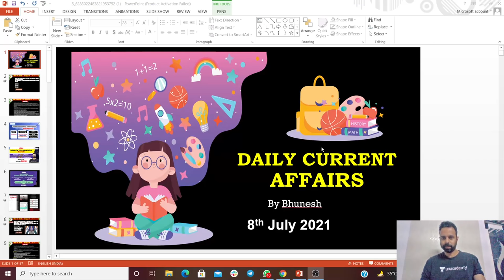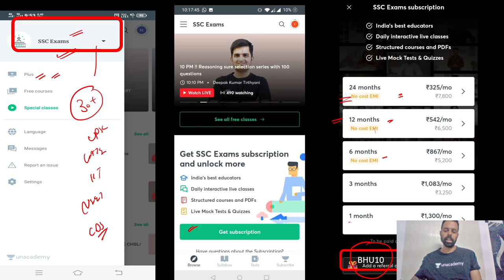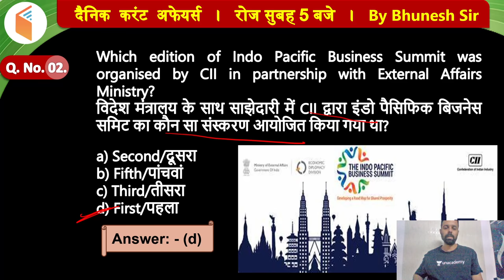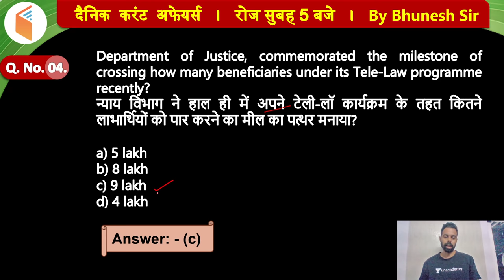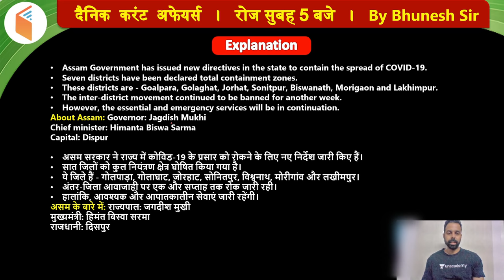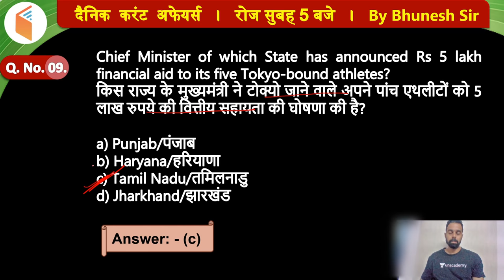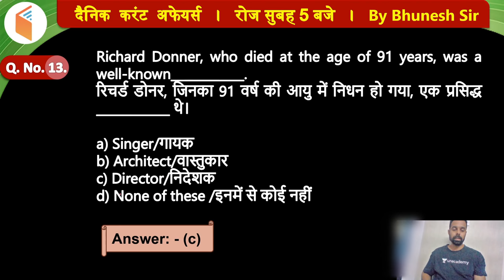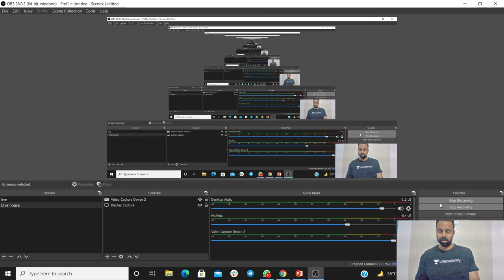5:00 AM - Current Affairs Quiz 2021 by Bhunesh Sir | 8 July 2021 | Current Affairs Today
Current Affairs Today | Current Affairs 2021 by Bhunesh Sir | 8 July Current Affairs | Current Affairs Questions wifistudy | Current Affairs Quiz 2021

✿ Morning Shows:
05:00 AM - Current Affairs Quiz Show by Bhunesh Sir
06:00 AM - Current Affairs & Static GK by Shipra Ma'am
06:30 AM - One Word Substitution & Idioms by Harsh Sir
07:00 AM - The Hindu Editorial by Sandeep Kesarwani Sir
08:00 AM - Current Affairs Show by Bhunesh Sir
08:40 AM - Vocabulary Show by Harsh Sir

✿ ब्रह्मास्त्र Batch for RRB Group D/CBT 2:
08:00 AM - Biology by Shipra Ma’am
09:00 AM - General Awareness by Bhunesh Sir
09:30 AM - Physics by Neeraj Sir
10:15 AM - Reasoning by Deepak Sir
11:00 AM - Maths by Sahil Sir

✿ Let's Crack RRB Group D 2019-20:
12:00 PM - General Science by Amrita Ma'am
12:30 PM - Maths by Sahil Sir
01:00 PM - Reasoning by Hitesh Sir
01:30 PM - General Awareness by Rohit  Sir

✿ Sankalp 3000+ Selection Batch for SSC CGL 2020-21:
02:00 PM - English by Sandeep Kesarwani Sir
03:00 PM - Maths by Rajesh Nehra sir
04:00 PM - Reasoning by Deepak Sir
05:00 PM - GK By Rohit Kumar

✿ SSC GD 2021:
06:00 PM - Reasoning by Deepak Sir
07:00 PM - GA by Aman Sir
08:00 PM - Maths By Dhasu Sir
09:00 PM - English by Harsh Sir

✿ SSC Special:
09:30 PM- Reasoning By Ritika Tomar
10:00 PM - Reasoning by Akash Chaturvedi
11:00 PM- Reasoning by Hitesh Mishra
11:00 PM - GK/GS by Alok Bajpai Sir

✿ SSC JE/UPPCL JE 2020-21 (Technical) Crash Course:
02:00 PM - Electrical Engg. by Ashish Sir
10:00 PM - Civil Engg. by Sandeep Jyani Sir

1. One Subscription, Unlimited Access
2. Learn from your favorite teacher
3. Real-time interaction with the teacher
4. You can ask doubts in a live class
5. Limited students
6. Download the videos & watch offline